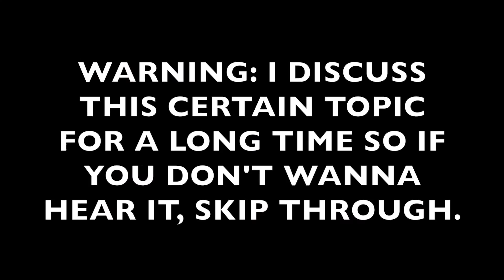♥Chit Chat GRWM♥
♥Hi cuties! (:♥

Please look at FAQ down below if you have any questions!♥

♥Frequently Asked Questions♥:
-What grade are you in?: 9th! (freshman)
-What song is this?: Just ask in the comments section(:
-What movie editor do you use?: iMovie 10

♥Frequently Requested Videos♥

Request any videos that you want to see!

Special thanks to Gabrielle Marie for the video transitions! (:

FTC: All of these products were bought by me and I use my honest opinion and i'm not getting paid to make this video.